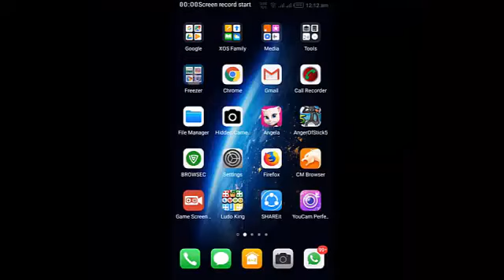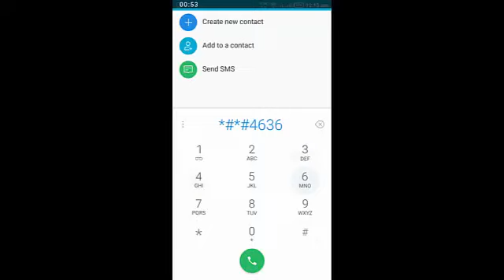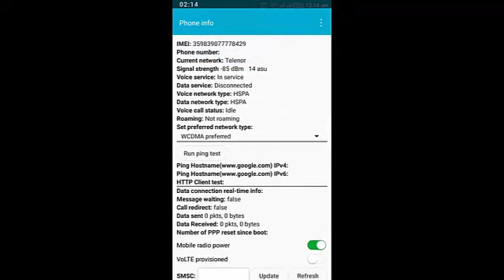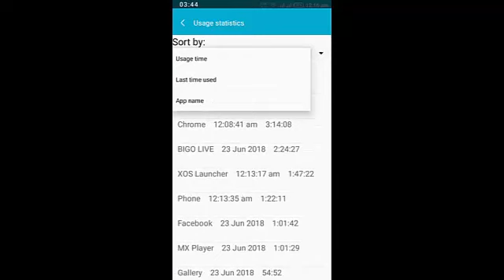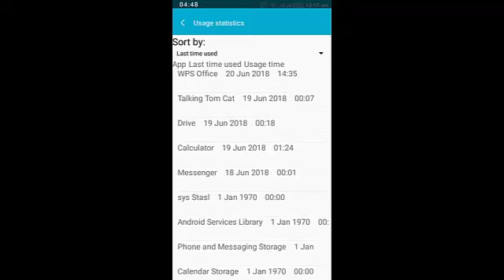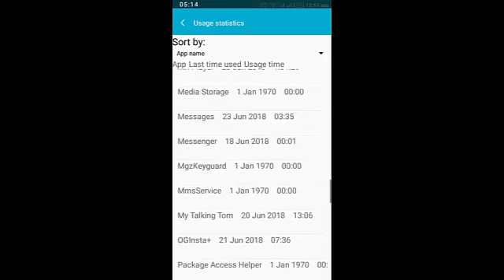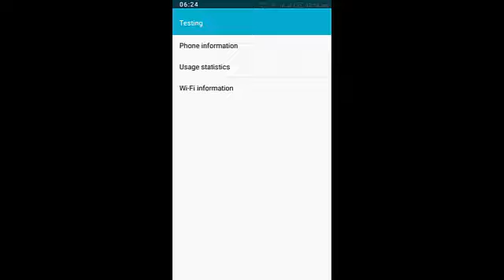secret code for all android phone users urdu-hindi latest 2018